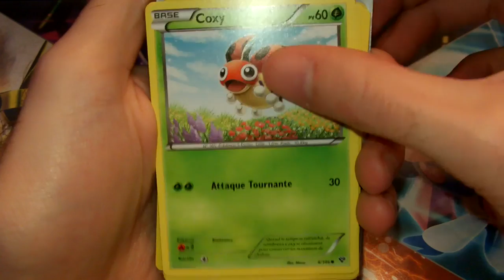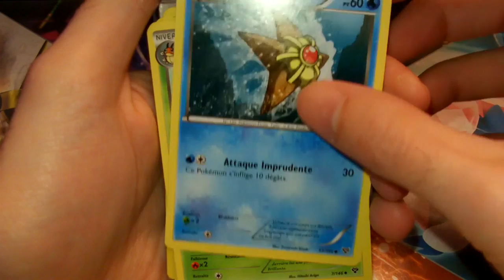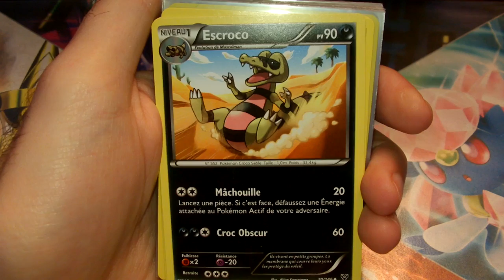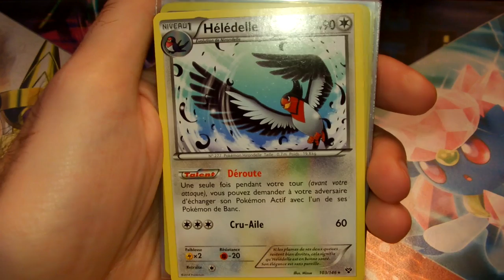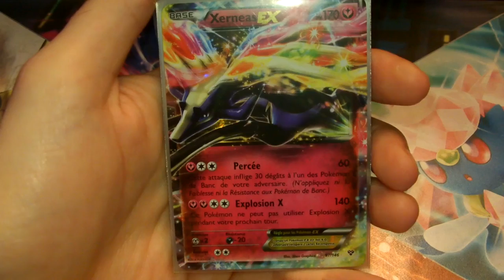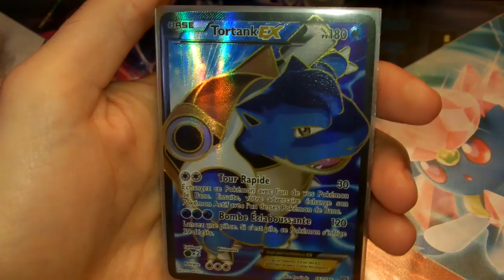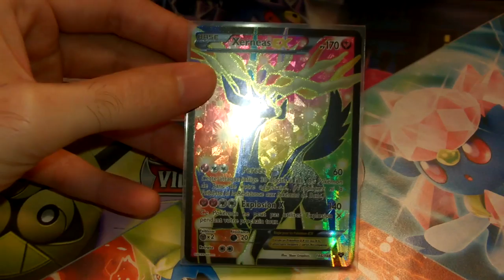[TOP SET] XY de base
Salut tout le monde dans cette vidéo on se retrouve pour un nouveau concept qui est le TOP SET

Le TOP SET c'est un classement des 3 plus belles cartes communes,peu communes, rares, holo, EX et Full Art pour chaque sets sorties.
On commence donc avec le classement pour XY de base.

Je rappel que ce classement est mon ressentie et que vous pouvez toujours dire ce que vous vous auriez mis à la place.

Tu peux aussi suivre toute mon actualité, photos, vidéos, news et discuter avec moi sur Facebook